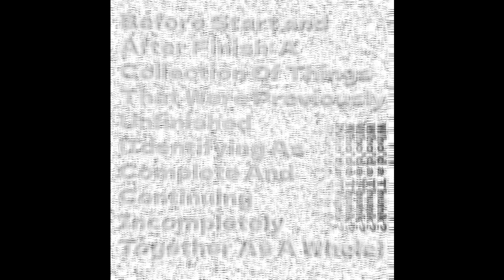Who'd a Thunk? - I 92-98 I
Track 15 off the album "Before Start and After Finish: A Collection Of Things That Were Previously Unfinished (Identifying As Complete And Continuing Incompletely Together As A Whole)"

-WaT?